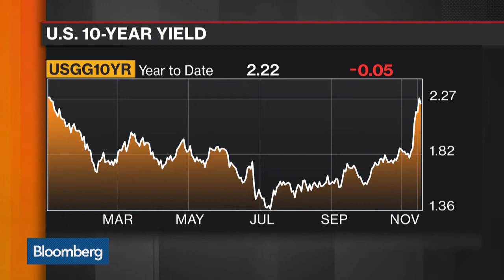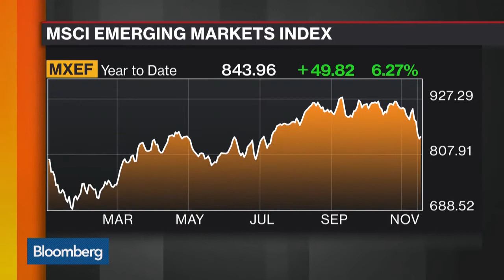Are Bonds In A Bear Market - 16 Nov 16 | Gazunda